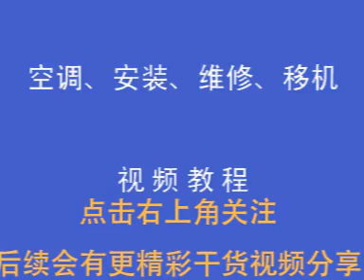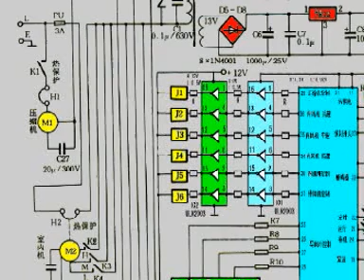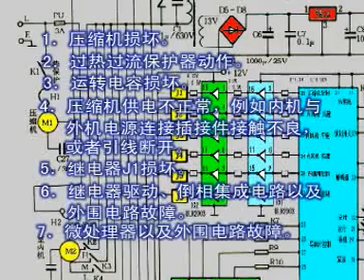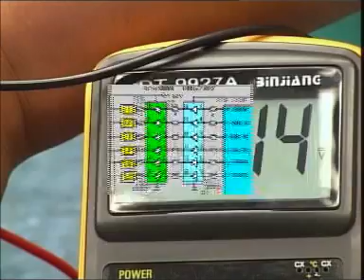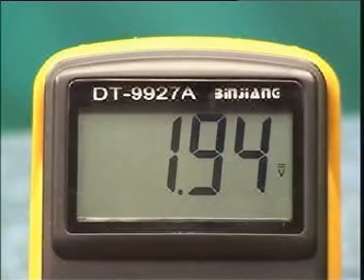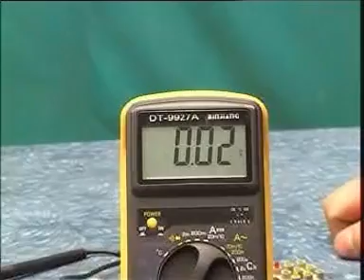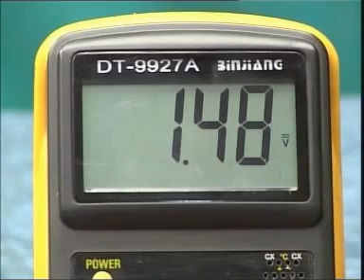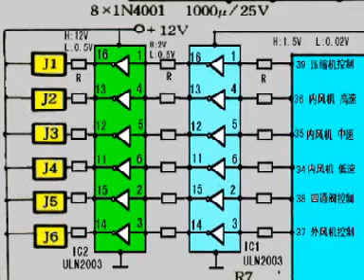28 空调安装维修移机教学 4 6空调压缩机工作不正常